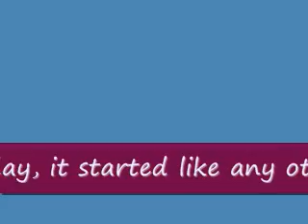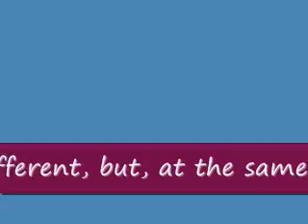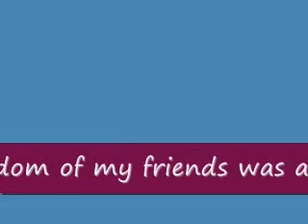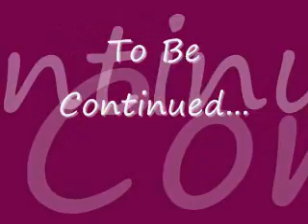The Last Day, Pt. 1: Marooned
This is the first of a short series of videos chronicling the last day of school (June 6th, 2008) and all that happened on that day. This video is a brief compilation of clips gathered in the school some of us attend, and the end is a segue into the next video, which will have little to no clips taking place in the school. The list of starring people is a bit off; Wakjob and Shorty are missing, and a lot of new people show up. The central group is the same as ever, though, and after this set is posted, the regular dynamic will resume.

This video is a little bit unrefined. I'm sorry about that, but my computer was doing very poorly with the video files that I was using, and it took me hours and hours just to create an acceptable WMV out of the footage. It's not perfect, and some parts are a little overlong, but it's the best I can do.

And lastly, this video and its sequels are the first true Moneybags productions. I collaborated with BlackLightning on one a while back, but the The Last Day series was made using my camera and my computer. This individual video involves primarily me, Moneybags, but it branches out at the end. The following videos will have a much larger range of people sharing the limelight. I hope you enjoy this video and the ones to follow.

Artist: Gary Brolsma
Album: Now That's What I Call Music! Volume 9